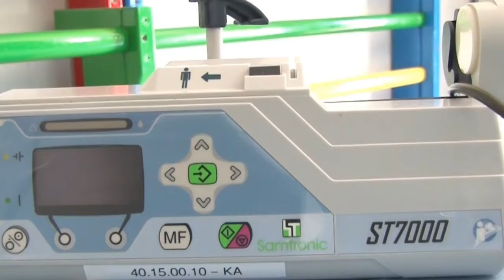14 08 2019 Telesur doneert Perfusor Pompen aan Diakonessenhuis